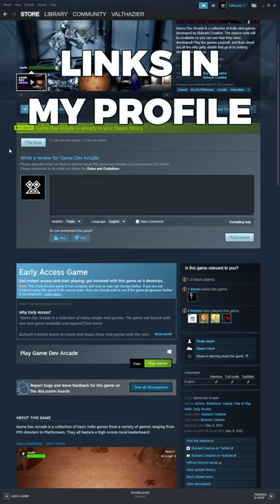👽Play Mars Madness for FREE now on Game Dev Arcade👽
Yo! Come check out Mars Madness, the first mini game available in Game Dev Arcade. It's free on Steam!

Source code is also available via the Google Drive link in game if you're curious on how it was made or want to use it as a template for your own project.

Go check out GameDev.tv!! I'm learning how to make video games using their online courses.

Bulwark Studios is a solo game development studio. I am creating short game development insights for the on-the-go gamer.

Music from:
StreamBeats - Harris Heller
Sessions Playlist - Riot Games